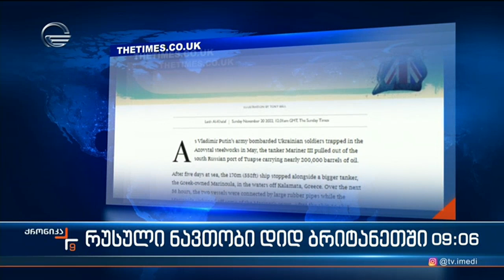ქრონიკა 09:00 საათზე - 21 ნოემბერი, 2022 წელი